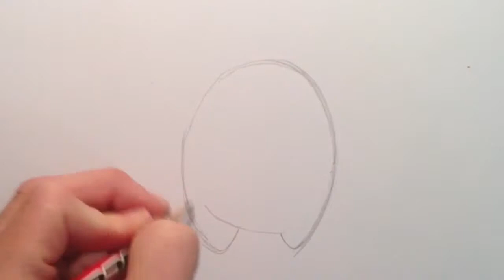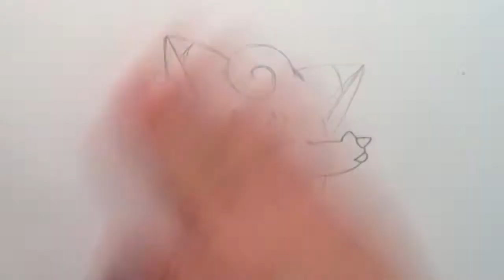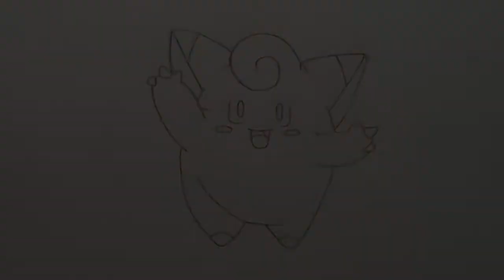Poké draw. Drawing clefairy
TYPE: FAIRY

Groups of clefairy gather to play
Under the full moon. When the sun
rises. they retreat to their mountain
home and snuggle together to sleep.

How to say it: club-FAIR-eye

Height: 0.6 m        Weight: 7.5 kg

Possible. Moves: pound. Growl. Encore.
Sing. Double Slap. Defense Curl. Follow
Me. Minimise. Wake-Up Slap. Bestow.
Cosmic Power. Lucky Chant. Metronome.
Gravity. Moonlight. Stored Power. Light
Screen. Healing Wish. After You

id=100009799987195